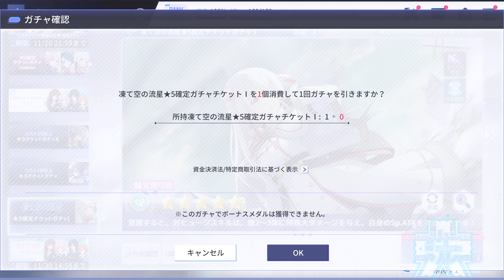アサルトリリィ Last Bullet（ラスバレ）: New [凍て空の流星-狂乱の三重奏-★5確定チケットガチャ] Special Gacha Ticket (11/19/2022) Part 2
The New [凍て空の流星-狂乱の三重奏-] GIGANT HUGE Event Chapter.1 Has Start
アサルトリリィ Last Bullet（ラスバレ）: New [凍て空の流星-狂乱の三重奏-★5確定チケットガチャ] Special Gacha Ticket (11/19/2022) Part 1

Where You Can get The [凍て空の流星-狂乱の三重奏-★5確定チケットガチャ] Gacha Ticket
アサルトリリィ Last Bullet（ラスバレ）: New [凍て空の流星-狂乱の三重奏-] GIGANT HUGE Event Gacha 17 Time (Ch.1) Part 1

Here the 2nd Time Pull:
アサルトリリィ Last Bullet（ラスバレ）: New [凍て空の流星-狂乱の三重奏-] GIGANT HUGE Event Gacha 7 Time (Ch.1) Part 2